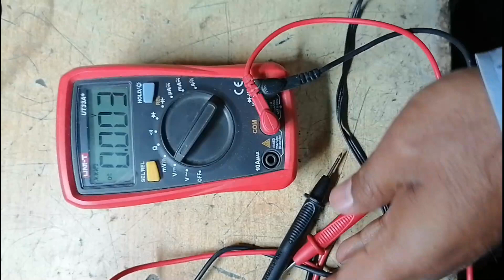AC to DC Power Adapter Repairing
An understanding, how AC to DC Power Adapter repair which is very easy. Watch my video and also do not forget to my channel. | Electro Pozitive

Translated titles:
Reparación del adaptador de corriente CA a CC

Reparatur des AC-zu-DC-Netzadapters

Réparation de l'adaptateur secteur AC vers DC

Reparação de adaptador de alimentação CA para CC

إصلاح محول التيار المتردد إلى تيار مستمر

AC-ից հոսանքի ադապտերների վերանորոգում

এসি থেকে ডিসি পাওয়ার অ্যাডাপ্টার মে

Oprava AC/DC napájecího adaptéru

Επισκευή μετασχηματιστή AC σε DC

Perbaikan Adaptor Daya AC ke DC